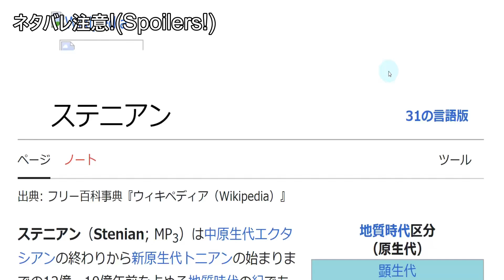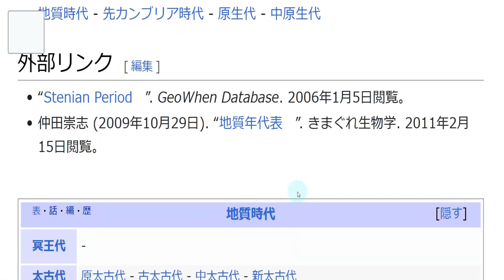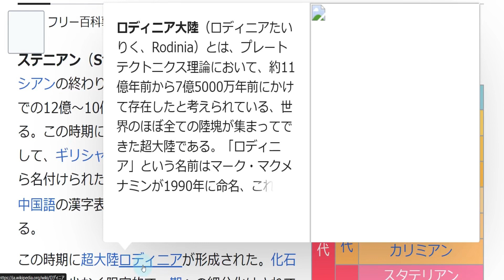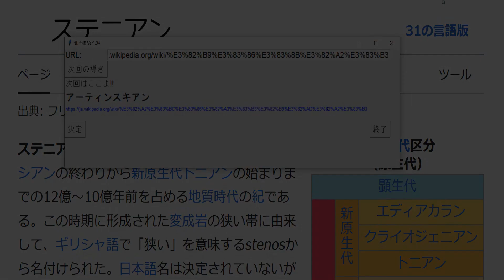#10 【Wikipedia実況】 乱子様は導きたい ステニアン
地層マニア乱子様

【シリーズ作品】
　乱子様が導くままに、Wikipediaの広大な海をサーフィンしていきます。
　たぶん、乱子様は黒髪ロングツンデレ、お嬢様です。
　ガイドラインは一応読みましたが勘違いもあるかもしれません。
　だめでしたらウィキペディア様ご連絡ください。

以下のガイドラインに従います。

【サムネイルのフォント】